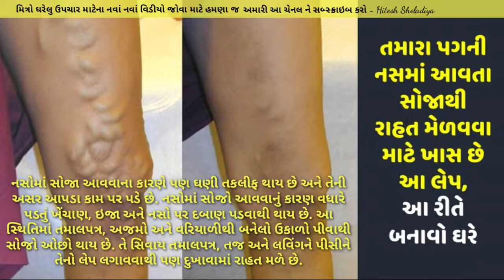pero me sujan ka ilaj | pag ma sojo aave to su karvu | Hitesh Sheladiya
Note :- મિત્રો વિડિઓ માં જણાવેલા ઉપચારો આપના આરોગ્ય ચીકીત્સકની સલાહ અનુસાર એમની દેખરેખ હેઠળ કરવા. આ વિડિઓ બનાવવાનો હેતુ માત્ર શૈક્ષણીક છે. જાતે પોતાના ઉપચારો કરવા માટે નહીં.